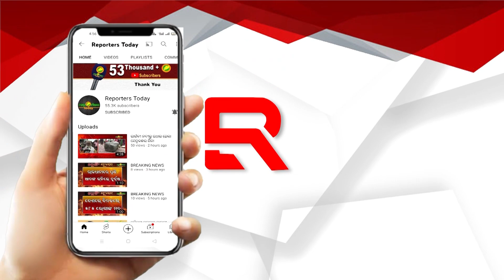ଅତିଥି ଚୟନରେ ଅନିୟମିତତା ଅଭିଯୋଗ ଆଣିଲେ ଜଗତସିଂହପୁର ପୌରଉପାଧ୍ୟକ୍ଷ